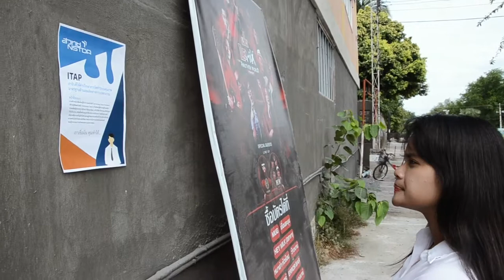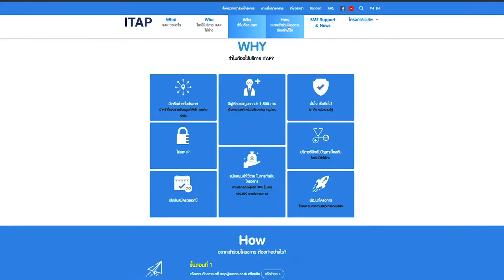โปรแกรมสนับสนุนการพัฒนาเทคโนโลยีและนวัตกรรม (ITAP)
ผลงานที่ผ่านเข้ารอบสุดท้าย การพัฒนาสื่อวีดิทัศน์เพื่อการประชาสัมพันธ์ผลงานวิจัยและการดำเนินงานของ สวทช.

โครงการความร่วมมือ ระหว่าง สาขาวิชาเทคโนโลยีสารสนเทศ สำนักวิชาเทคโนโลยีสังคม มหาวิทยาลัยเทคโนโลยีสุรนารี (มทส.) และสำนักงานพัฒนาวิทยาศาสตร์และเทคโนโลยีแห่งชาติ (สวทช.)

ผลงาน: โปรแกรมสนับสนุนการพัฒนาเทคโนโลยีและนวัตกรรม (ITAP)

นักธุรกิจทำธุรกิจมาเกือบ 1 ปี แต่ผลตอบรับธุรกิจของเขาไม่ได้เป็นไปตามที่วางไว้ เขาพยายามคิดธุรกิจใหม่แต่ก็เหมือนเดิม ทำให้เริ่มหมดกำลังใจเพราะเสียทุนไปมาก เขาได้แต่เห็นคนอื่นประสบความสำเร็จในเรื่องธุรกิจกันมากมาย  และวันหนึ่งมีโอกาสเห็นประชาสัมพันธ์โครงการ ITAP จะเข้ามาช่วยอบรมให้ความรู้ซึ่งจะทำให้ธุรกิจของเขาดีขึ้น

สมาชิก กลุ่ม High Speed
1. น.ส.ธัญวรัตน์ ยิ่งยศ
2. น.ส.เปรมฤทัย เกษมสวัสดิ์
3. น.ส.นงนภัส โปร่งสันเทียะ